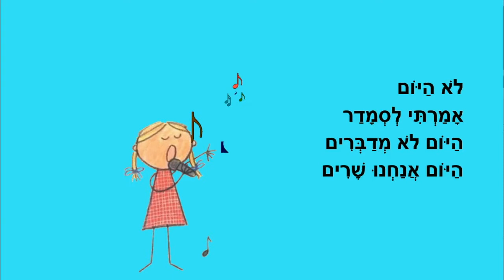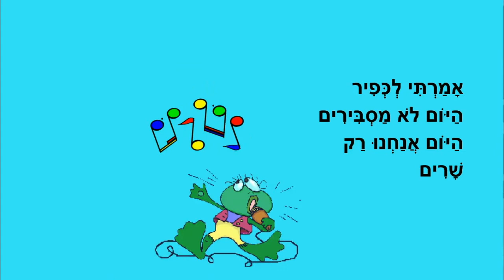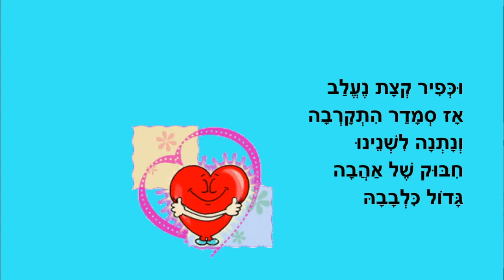יום של שיר - סיפור ילדים - כתבה: ריקי זקן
יום של שיר
סיפור ילדים